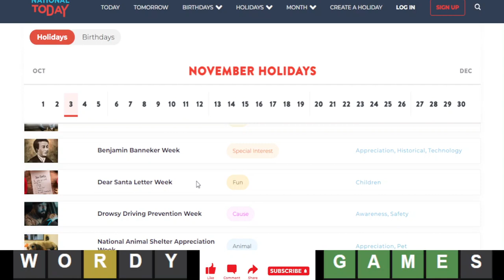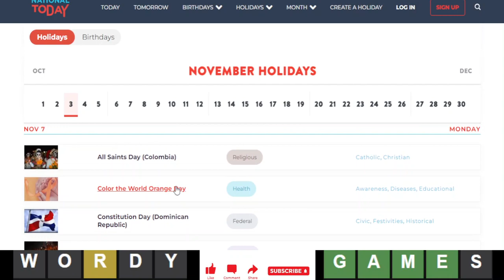Wordle of the Day for 11/7/2022 Tips/Strategies And Answer | Wordle #506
Wordle 07 November 2022 | #506 | Episode 257